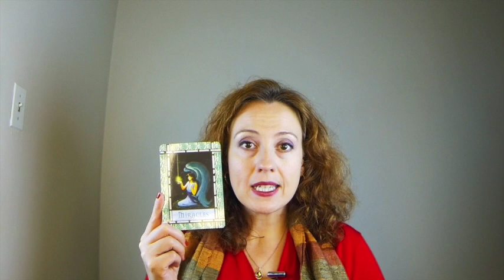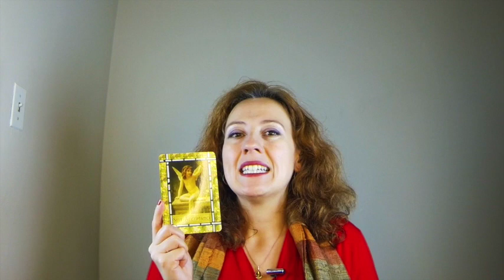Aquarius Novmeber 2014 Angel Oracle Card Soul Reading